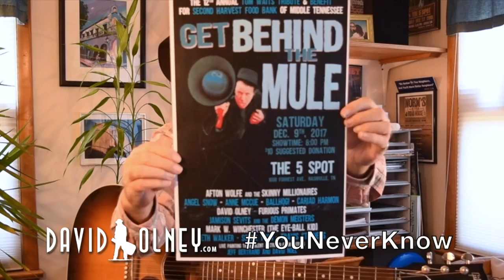David Olney "You Never Know" (November 28, 2017) Songwriter Series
YouNeverKnow Today, David Olney - the much-covered, always-touring singer-songwriter and Shakespearean actor – gets hysterical about this week’s LAST road run of 2017, works-out with Tom Waits, wonders how to get No Depression, and performs a Marty Robbins-inspired classic cover of “RUBY ANN” (Written by Lee Emerson. Available from David Olney on “High Wide And Lonesome” on Philo/Rounder Records ). DOWNLOAD David’s new “DON’T TRY TO FIGHT IT” album (Red Parlor Records) also on CD, and the “DAVID OLNEY SONGBOOK, Vol. 1” (Music City Publishing Company) and “A MONTH OF SONNETS” (Music City Publishing Company) poetry book NOW Available

Also order David’s “WHEN THE DEAL GOES DOWN” full-length, critically acclaimed studio album & recent “BODY OF EVIDENCE” Box Set of 3 Thematic CDs on Deadbeet Records — including “ROBBERY & MURDER”, “The STONE” and “David Olney Presents: FILM NOIR” as well as FIRST-EVER Live Concert DVD+CD - “HOLIDAY IN HOLLAND” – with rare interview footage and acoustic outtakes. David Olney’s deep catalog of recordings & books are available , Amazon.com, iTunes.com and other fine retailers.

“David Olney” “Ruby Ann” “Marty Robbins” “Tommy Spurlock” “Lee Emerson” “High Wide And Lonesome” “No Depression” “Pancho and Lefty” “Pancho & Lefty” “Thanksgiving” “Don’t Try To Fight It” “Singer Songwriter” “RB Morris” “Malcolm Holcombe” “Brock Zeman” “Anne McCue” “Dutchman’s Curve” “When The Deal Goes Down” “You Never Know” “Deeper Well”  Shakespeare “Postcard From Mexico” Nashville Vaudeville “Film Noir” “Jerusalem Tomorrow” “Women Across The River” “Linda Ronstadt” “Dave Olney” “The X-Rays” “Townes Van Zandt” “Emmylou Harris” “Tom Waits” “Steve Earle” “Johnny Cash” Americana Folk Songwriter Original Guitar Roots “Del McCoury” “Tom Russell” “Folk Alliance” “Leonard Cohen”  “Rime Of The Ancient Mariner” “Samuel Taylor Coleridge” “David Olney Songbook” “Nashville Songwriting” “KDHX” “The Stage at KDHx” ” “ozark arts” “Ozark Arts council” “Little Rock folk club” “Ben De La Couer”